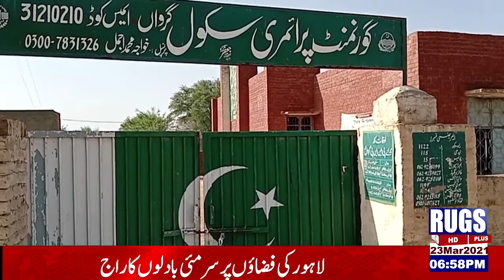Special transmission 23rdmar2021 rugsnews(part 3)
rugsnews Special transmission 23rdmar2021 (part 3)